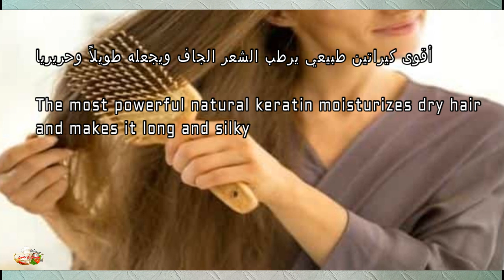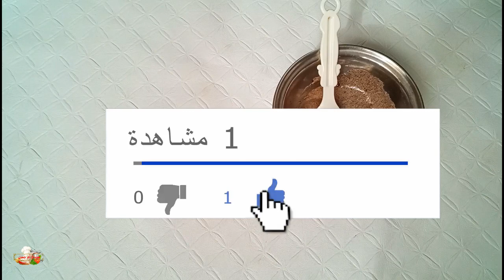أقوى كيراتين طبيعي يرطب الشعر الجاف ويجعله طويلاً وحريريا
أقوى كيراتين طبيعي لترطيب الشعر الجاف وتطويل الشعر بجنون وبسرعة الصاروخ
القرنفل لتطويل الشعربجنون وبسرعة الصاروخ بدون غسل رشةقبل توقف التساقط نهائيا كيراتين طبيعي
لتطويل الشعر بدون توقف من4الى5سم بشهر وصفة مجربة حصري على يوتيوب

شعرك حرش 😣ومكردد إوا من اليوم نسايه غادي يرجع حرير/ندمت أني ماعرفتها من زمان/ترطيب،تطويل،تنعيم الشعر

Musique utilisée dans cette vidéo